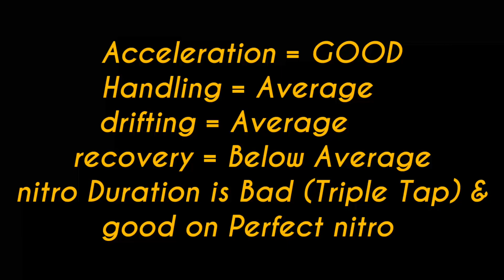NARAN Hyper Coupe | Asphalt 8 | Complete Test | is it WORTH buying ?